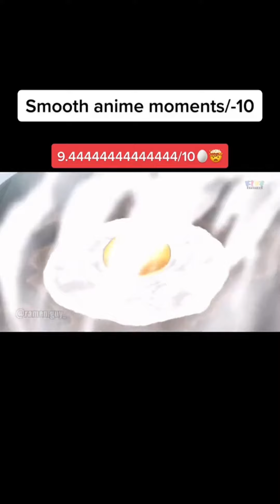Badass moments anime Tiktok! Epic moments anime. pt 4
Badass Moments Anime Tiktok  Compilation
Badaas Anime Tiktok ! Momentos épicos de Animes!